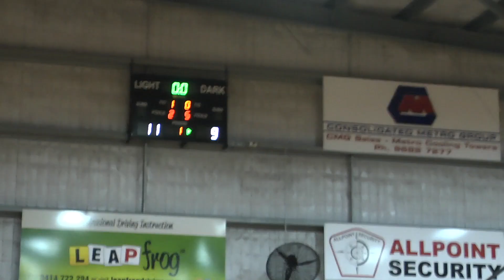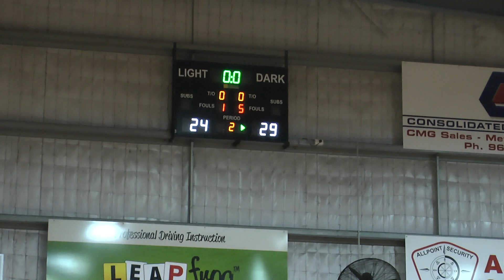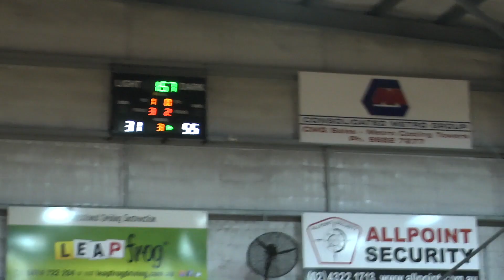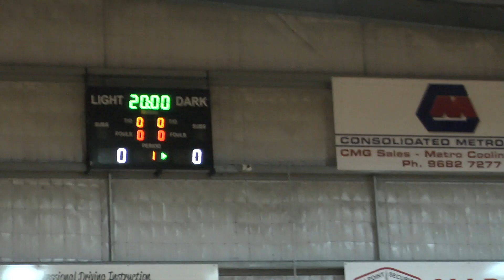U18W Griffith V Central Coast 21.5.22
This video is about U18W Griffith V Central Coast 21.5.22